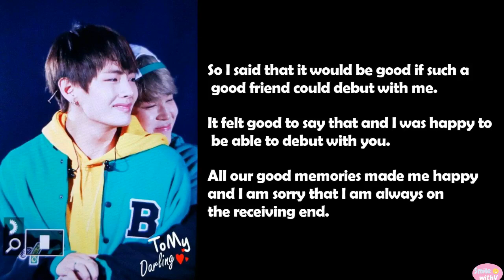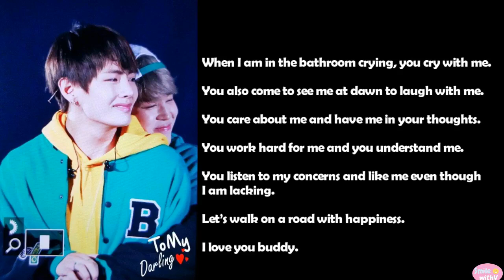BTS JIMIN AND V ARE REAL SOULMATES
BTS JIMIN AND V ARE REAL SOULMATE

BTS Jimin and V Are Not Just Freindship Goals, But Real SoulMates. How adorable Taehyung and Jimin friendship is. They are freindship goals and their friendship is so pure. Taehyung and Jimin is real soul mates.